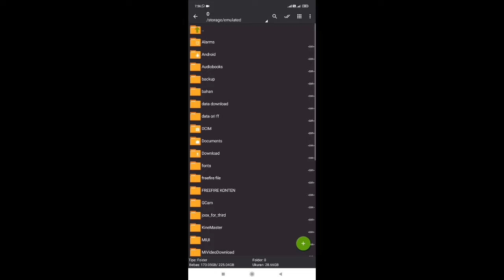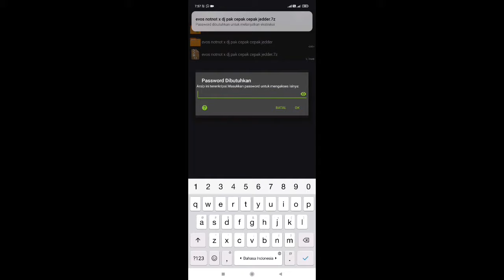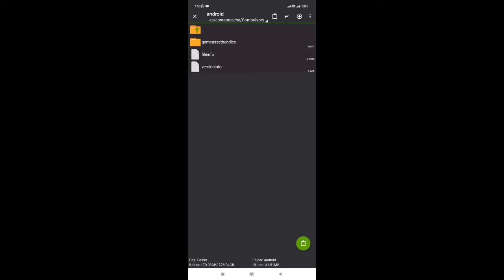TUTORIAL MERUBAH LOADING SCREEN FREE FIRE SETELAH UPDATE V 1.64.12 | CARA MENGANTI BACKSOUND FF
cara mengganti backsound free fire
cara mengganti loading screen free fire v 1.64.12
musikfreefire×djjedagjedug
 resconf @cipluk gaming